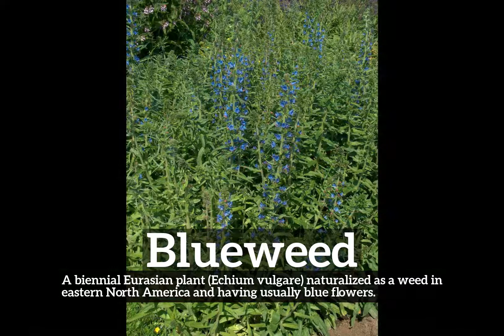How Does Blueweed Look? | How to Say Blueweed in English? | What is Blueweed?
Learn how to pronounce blueweed with Imago Spectrum.

What is blueweed?
How does blueweed look?
How to say blueweed in English?
What does blueweed represent?
What is the defintion of blueweed?

Imago Spectrum allows you to easily memorize common English words and phrases by joining visual and auditory learning environments into a short video. Focus on the images and repeat blueweed several times for best retention results.

In this video we are speaking the word, blueweed. Do take note of how blueweed is spelled.
The definition of blueweed is listed below the word in the video.
Blueweed:  A biennial Eurasian plant (Echium vulgare) naturalized as a weed in eastern North America and having usually blue flowers.